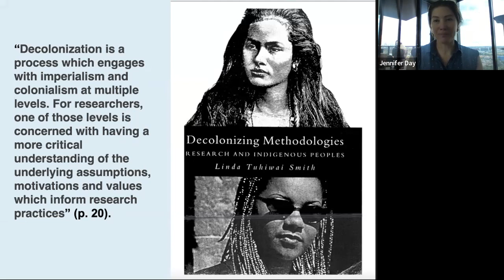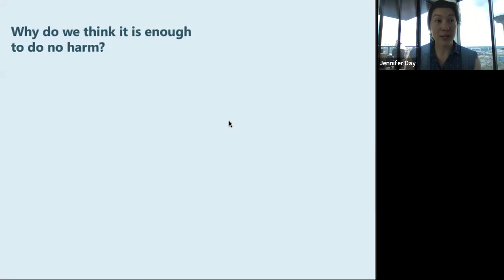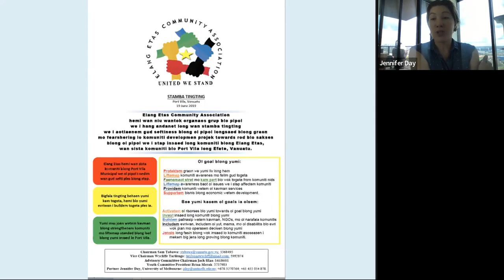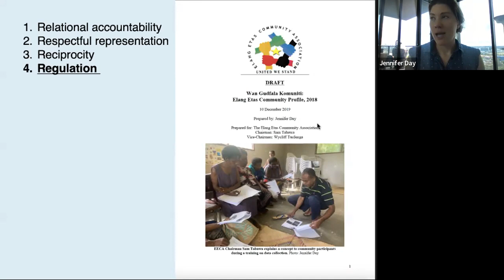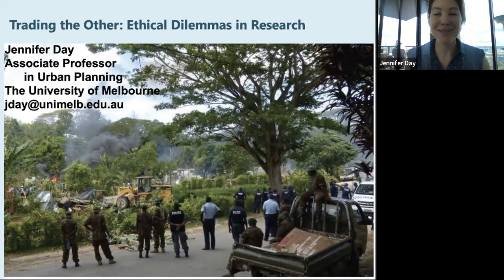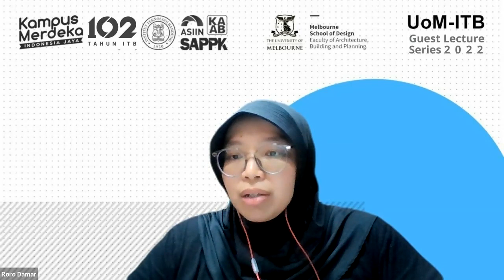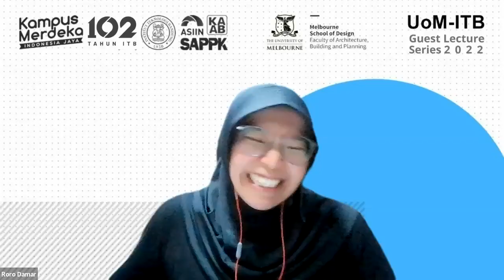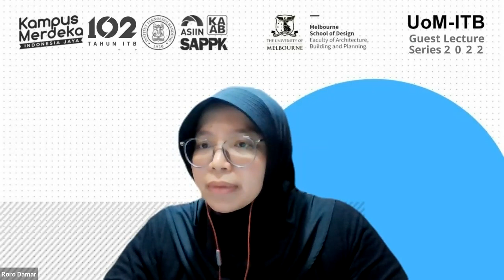Guest Lecture A/Prof. Jennifer Day : Ethics in Doing Quantitative and Qualitative Research